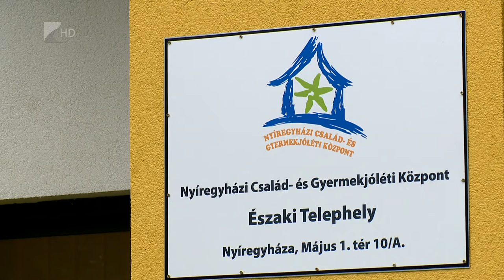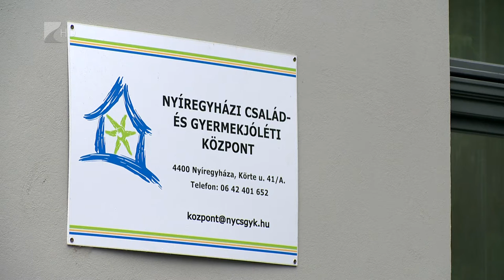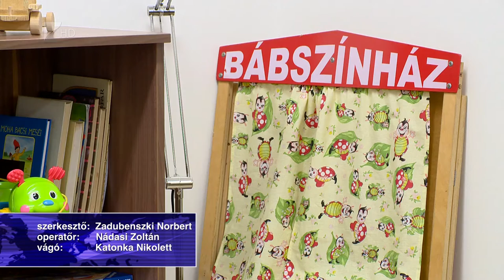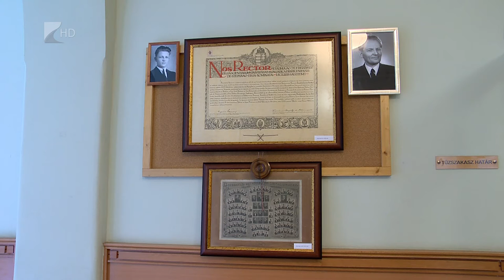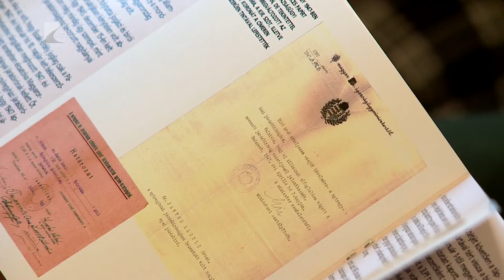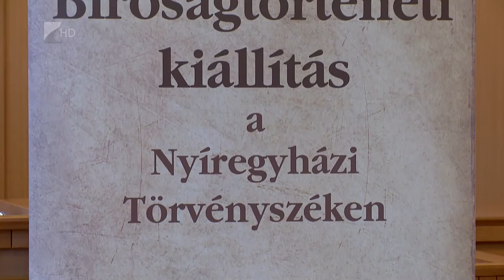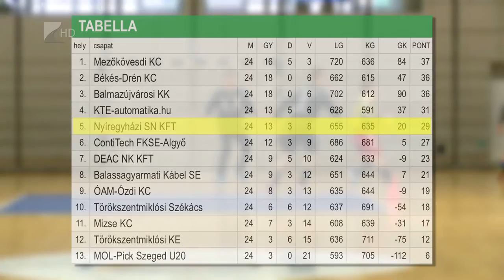Híradó 2018.05.21. - Kölcsey Tv